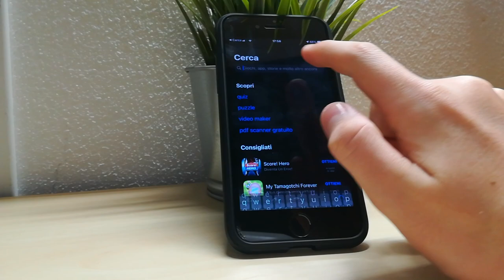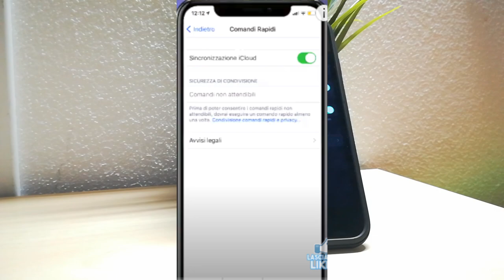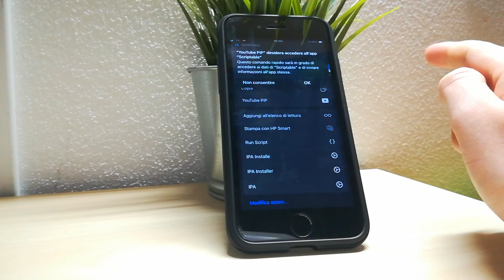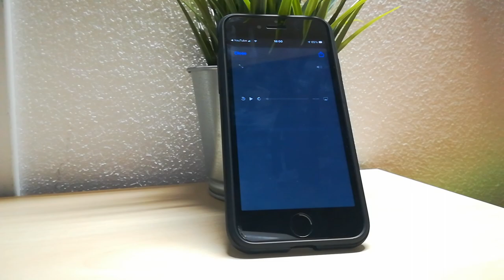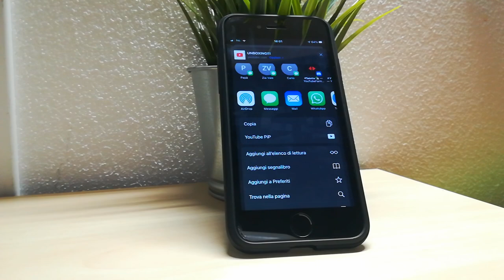Come vedere video in PiP su iPhone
Oggi ritorniamo cn un tutorial, mi raccomando restate connessi perchè a breve un video speciale.